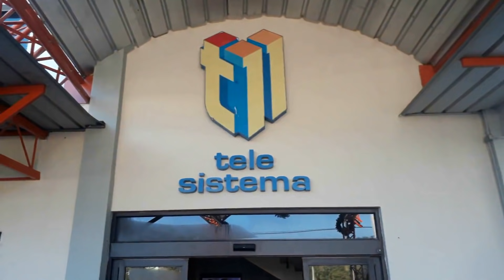¿ES HUCHI LORA PRO HAITIANO? - AQUÍ TIENES LA VERDADERA RESPUESTA DEL PROPIO HUCHI LORA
Si quieres saber la respuesta, si quieres ver el final de la entrevista, tienes que ir a este enlace:

Él es 100 por ciento dominicano. No lo duden. Huchi Lora se define  a sí mismo como un periodista. Solo eso. Periodista, duartiano, escritor de merengues y un amante de su tierra, República Dominicana. En esta entrevista deja muy claras sus posiciones sobre el país, su gente, la política y cómo debe ser el deber del ciudadano a la hora de ejercer su voto.

Además, responde a la afirmación que algunos hacen que muchos hacen ¿es Huchi Lora pro haitiano?

AsíSoyYo. ¡Bienvenidos!